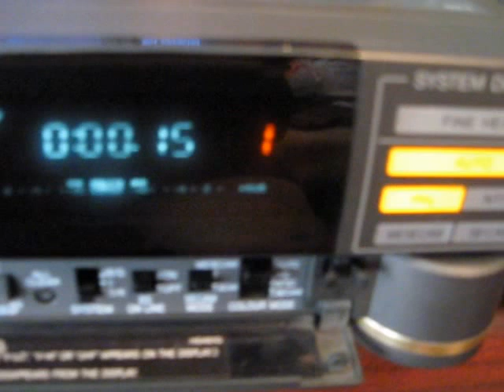Sharp VHS multi Player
Sharp VHS multi Player test